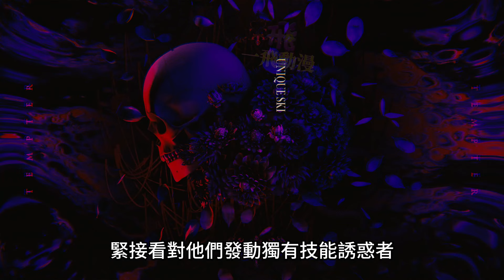利姆露一見鍾情魔導王朝女帝【關於我轉生變成史萊姆這檔事】第三季，一口氣看完1~19集，七月新番